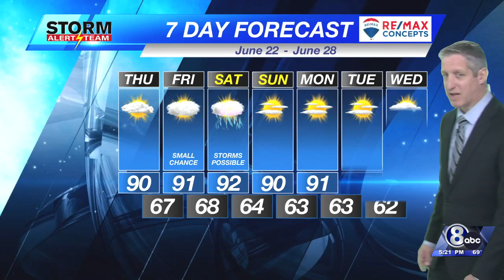Wednesday Evening KLKN Forecast - June 21, 2023